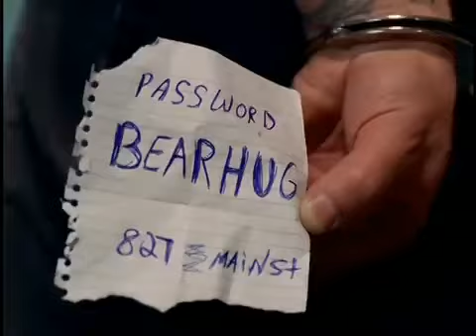Bon Jovi Misunderstood